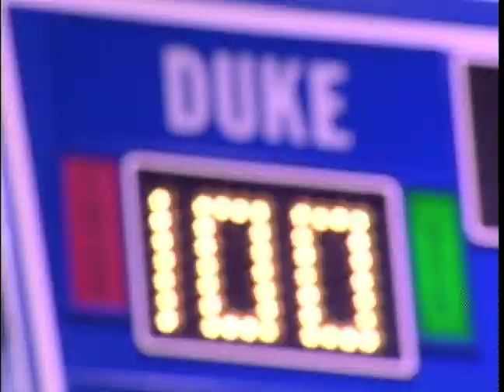Duke Basketball - Champions